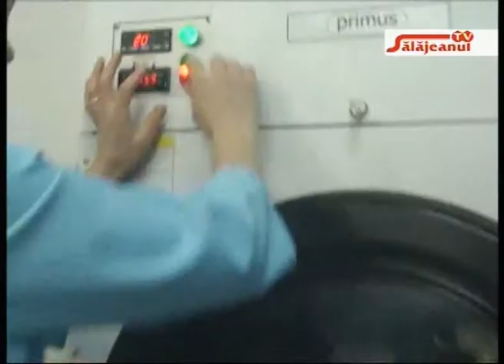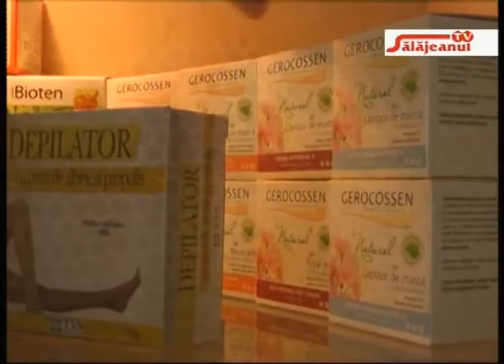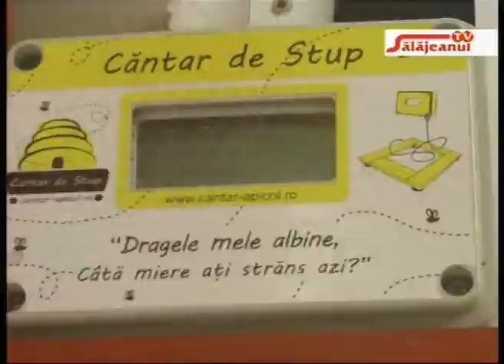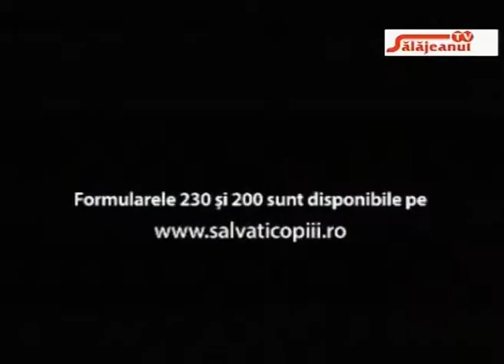NECENZURAT invitat MARIUS TAUTU